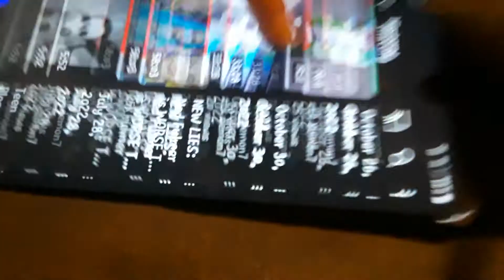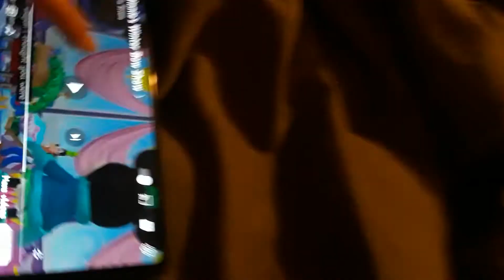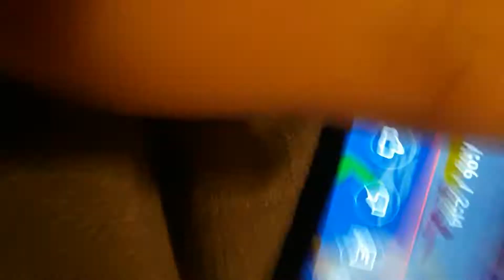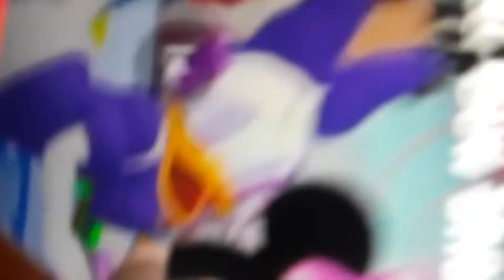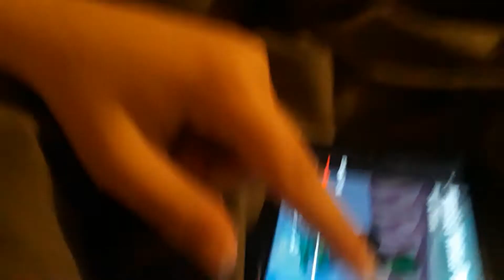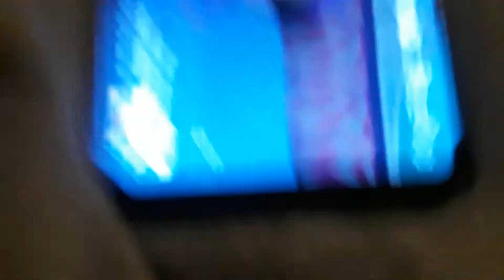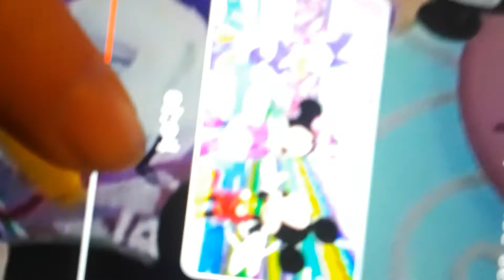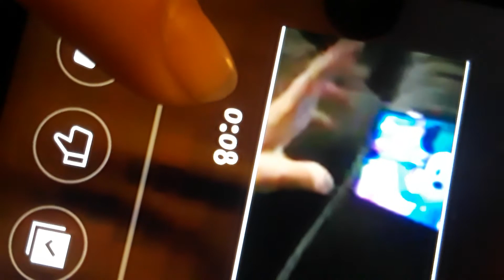November 4, 2022